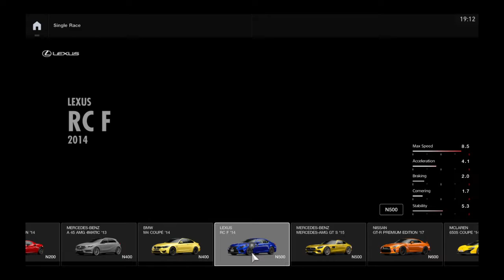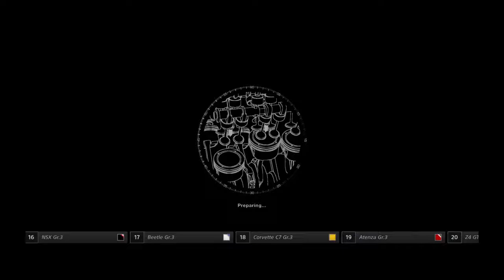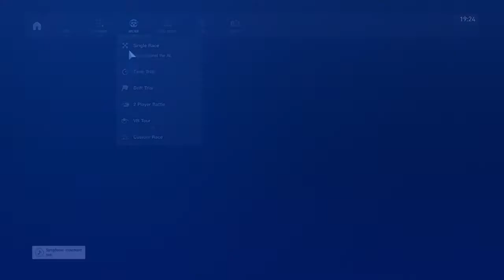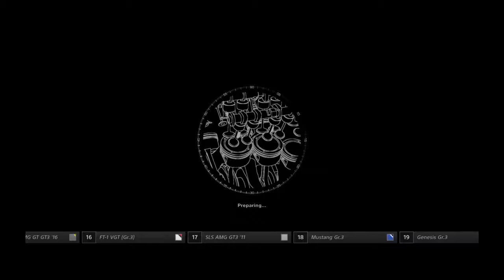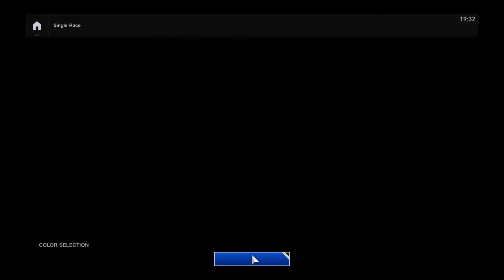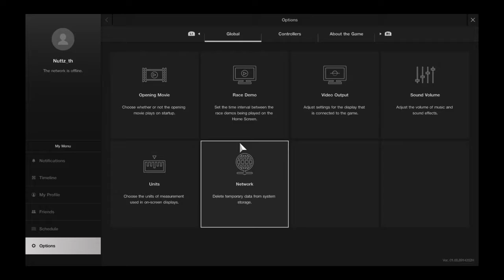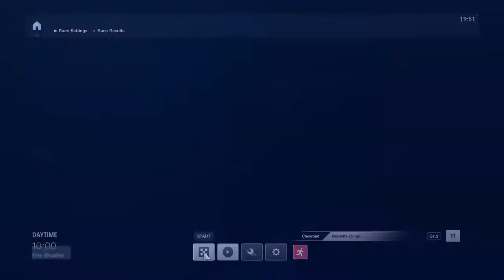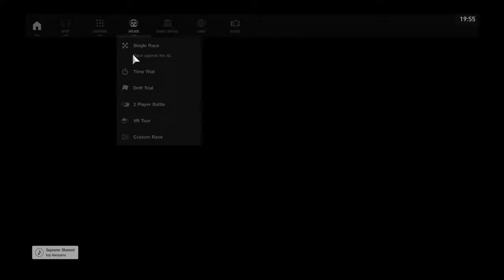Nuttz_th's Live PS4 Broadcast BYTG